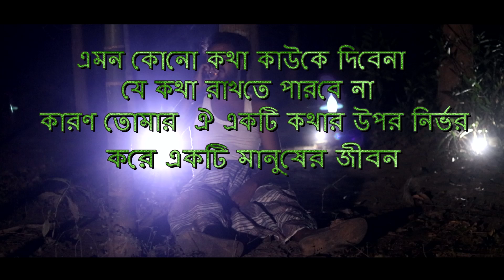Ontor dilam konna tore। by Razib rayhan। official music video। Bangla new song 2019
song : Ontor dilam konna tore
Singer : Razib Rayhan
lyric & tune : j.i Raju khan
guitar : Angel Stain
cast : Mehadi hasan sabbir & Toma khan
Dop : ziad - Md Raj
Director : S F Rahul khan
Edit & colour : Rasel Ahmed Rana
costume sponser :Boishakhi Fashion. Rajshahi
Label : Ctv YouTube